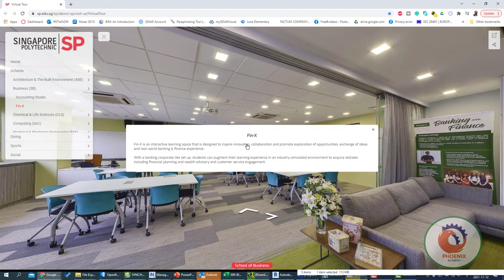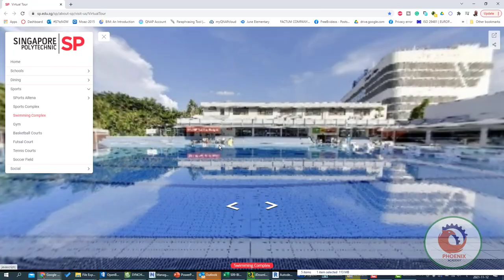جولة افتراضية بسنغافورة